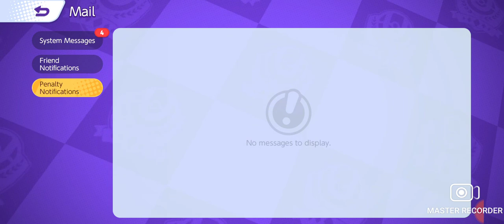gw main pokemon unite #2